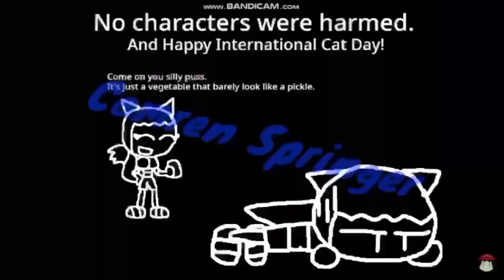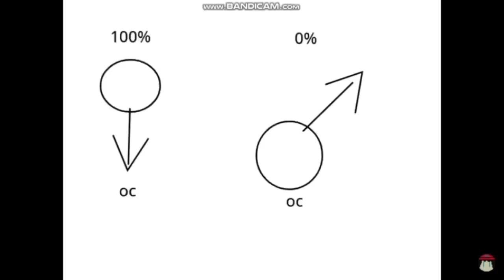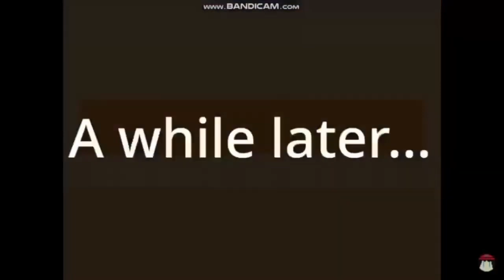(Reuploaded) Best of Camren Springer's Animations/Videos Compilation (Exactly Version) (REVERSED)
Original Video Published by: @Expunged_GamerBoi13

Thank you to ​⁠​⁠@TDBPATMGF1999 for this video! Okay